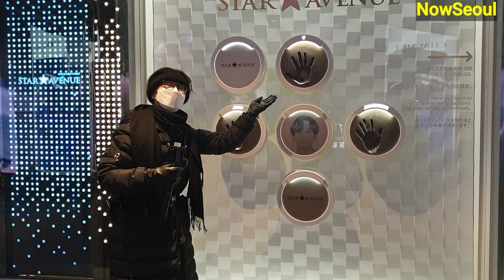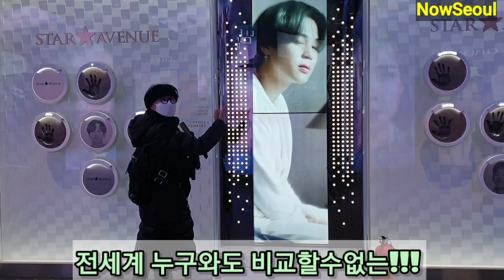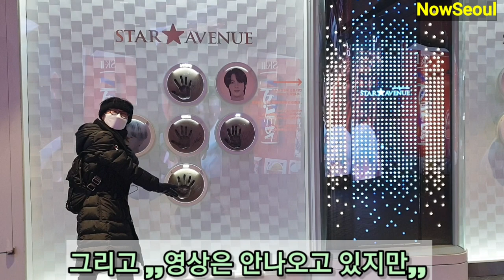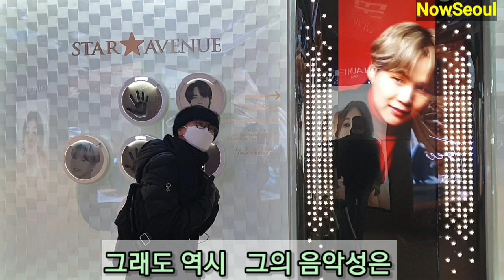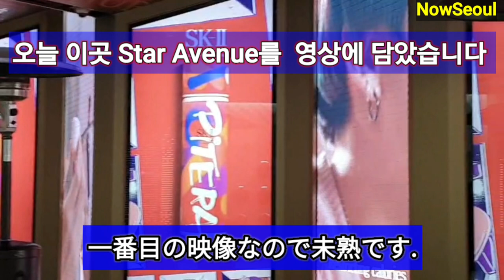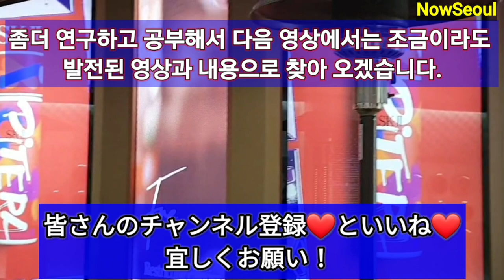롯데스타애비뉴입구^^LOTTE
스타애비뉴会映像🎵😍🎵의 映像의 !️嬉❤💜🧡

한국 서울중심 롯데호텔과 롯데백화점 사이의 길 스타에비뉴!!영상으로 BTS를 만날수있습니다

韓国ソウルの中心、ロッテホテルとロッテ百貨店の間の道、スターアベニューです！映像でBTSを見ることができます。

Star Avenue, the road between Lotte Hotel and Lotte Department Store in the center of Seoul, Korea!You can meet BTS through the video.